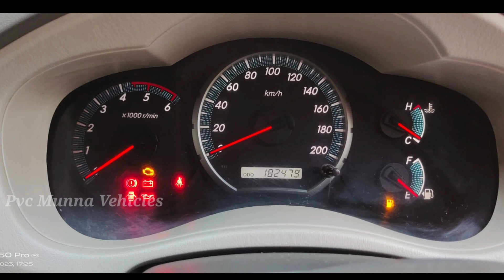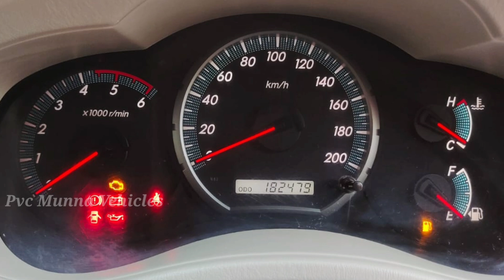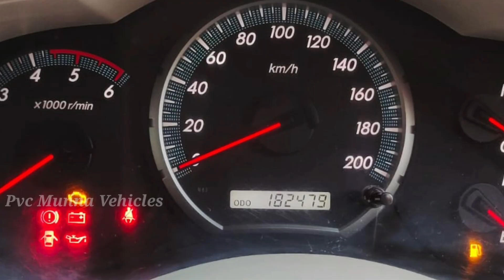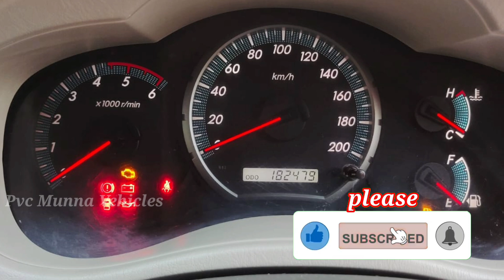Toyota Innova 2.5v 2012 sale అమ్మబడును | 7793949290 కారు ఓనర్ నెంబర్ | అందరూ బాగుండాలి 🤗🇮🇳🤝